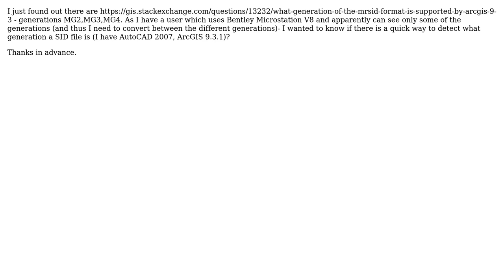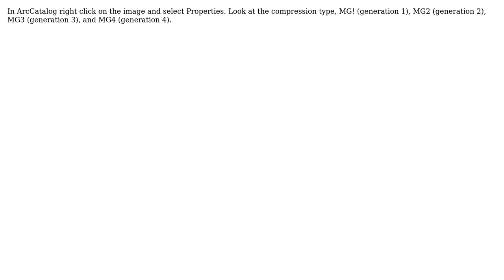GIS: Is there a simple way to detect what generation a MrSID file is? (2 Solutions!!)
GIS: Is there a simple way to detect what generation a MrSID file is?

With thanks & praise to God, and with thanks to the many people who have made this project possible! | Content (except music & images) licensed under CC BY-SA | Music | Images & others | With thanks to user jonatr user Darren Cope user artwork21 and the Stack Exchange Network Trademarks are property of their respective owners. You are responsible for your own actions.